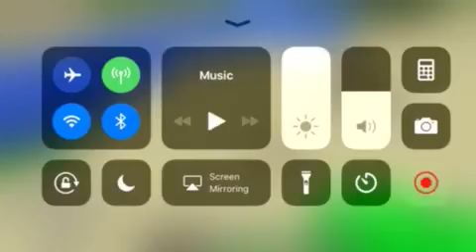Slime boss mod review